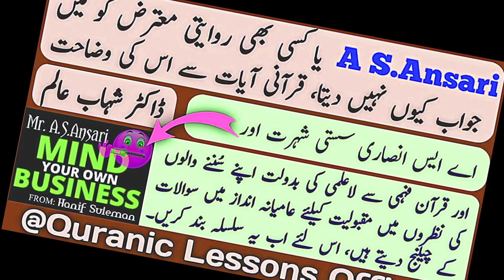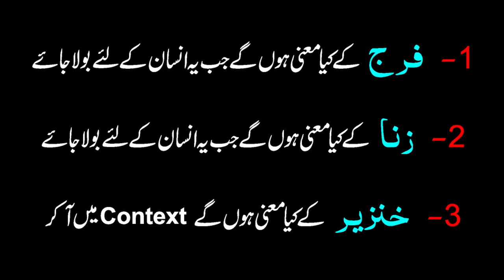Ansari sb requests to talk to Dr. Shahab Alam online | Shahab Alam se Online ilm sikhanay ki Appeal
Ansari request to talk to Dr. Shahab Alam online
Shahab Alam se Online ilm sikhanay ki Appeal
be hayai ka azab,
Be Hayai Ka Anjaam,
Sharamgah Ki Hifazat Karna,
Shahab Alam ka Quran per Aitraaz
Apnay Sharam Gaah Ki Hifazat Karo
Islam Men Khinzeer Ka Goshat Haram Q
Why Pork Is Prohibited In Islam
kya Khinzeer khane se Hidayat nahi milay gi
Dr Shahab Alam 4 Sawalat ka jawab na de sake
Khinzeer Haram Hai Tau Takhleeq Kyun Kiya Gya
dr shahab alam Naqaa ki wazahat
pig is not mentioned in Quran
AS Ansari ke sawaal
kya Quran me Animals ke naam nahi aye
Naaqa Tullah ki Asal meaning
Shahab Alam ka Aetraaz
understand quran urdu
Life Changing Bayan